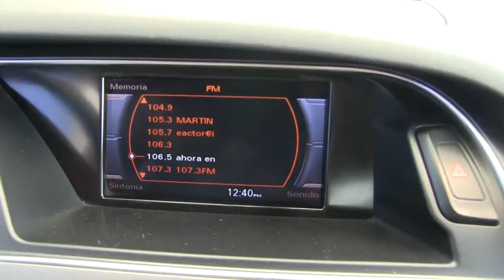Audi / A4 / 2014/ n005926